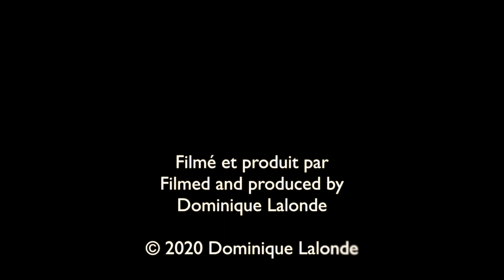Épervier brun à la chasse/Sharp-shinned Hawk on the hunt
Découvrez les oiseaux du Canada.
Discover birds of Canada.